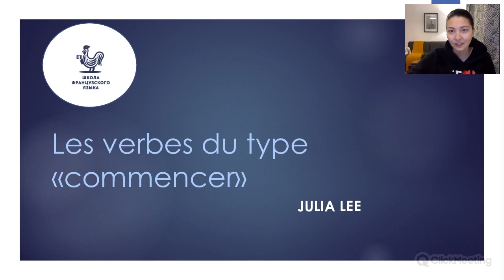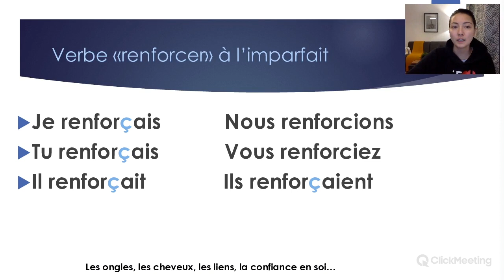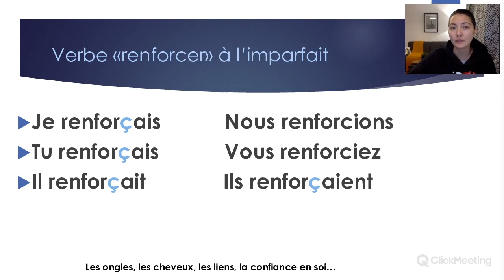Спряжение глаголов типа commencer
Третье видео серии.
Серия создана для наших онлайн курсов А1 и А2.

Liste: écorcer - élancer - émincer - énoncer - épicer - épincer - épucer - évincer - acquiescer - agacer - agencer -
Pour la prononciation du -CER-, les verbes en -cer prennent une cédille à la première personne du pluriel (nous).

EXEMPLE: NOUS REMPLAÇONS

Je remplace            NOUS REMPLAÇONS
Tu remplaces            Vous remplacez
Il remplace              Ils remplacent

Le même principe partout: il divorça (passé simple), elle énonçait (imparfait).